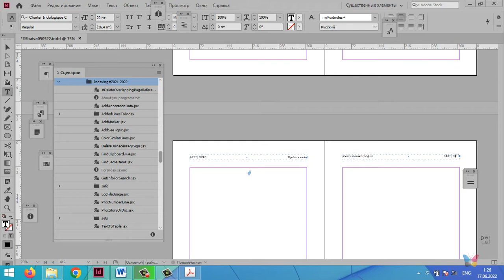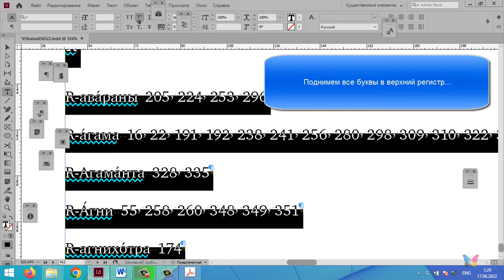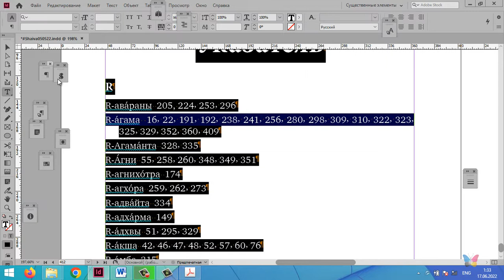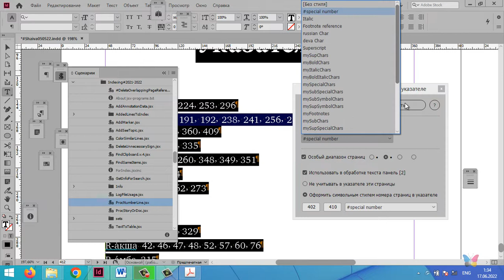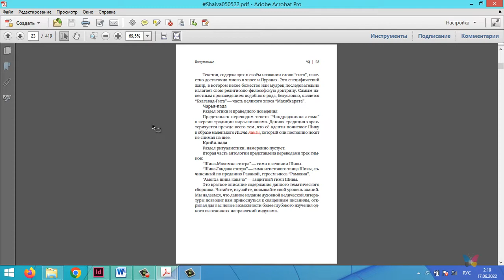Русский указатель к Шайва (RusWords 2)